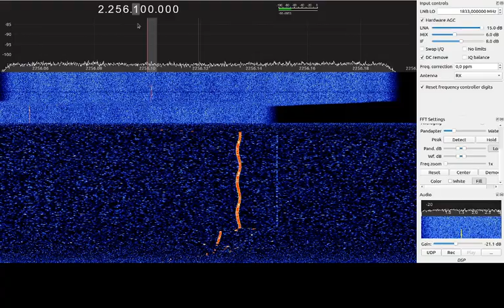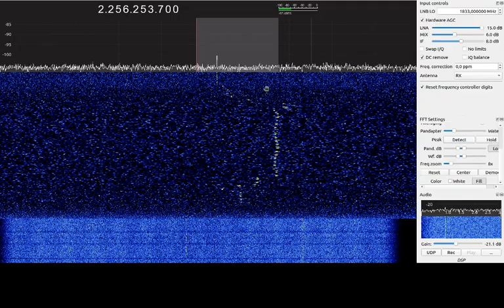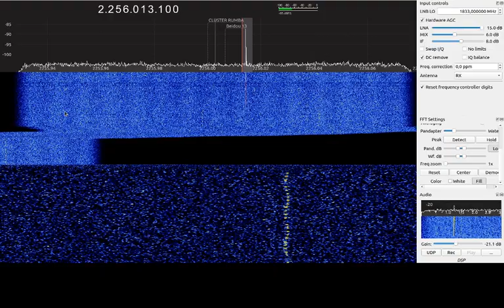RUMBA BEEPS 2019 11 12 21 04 15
ESA Cluster constellation satellite